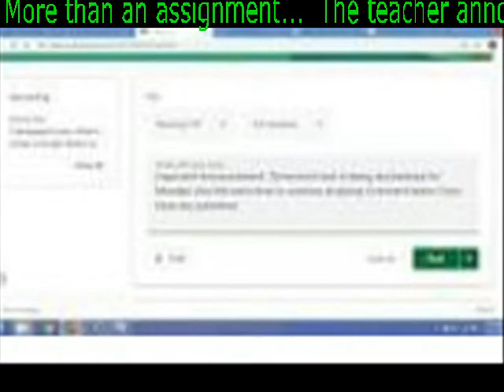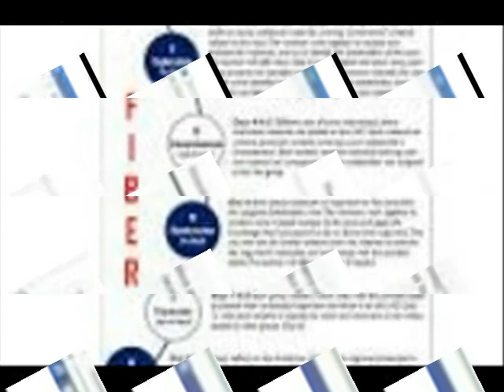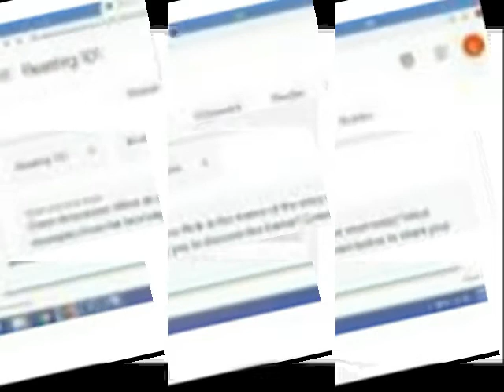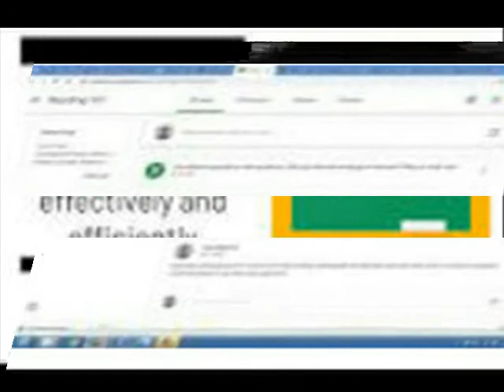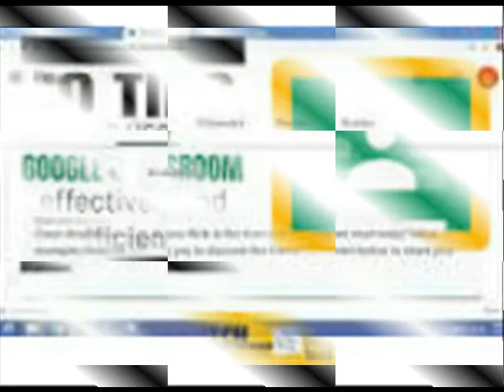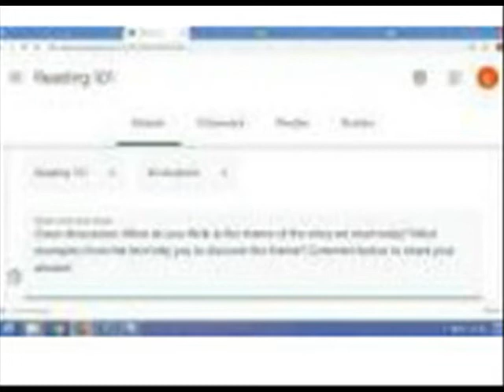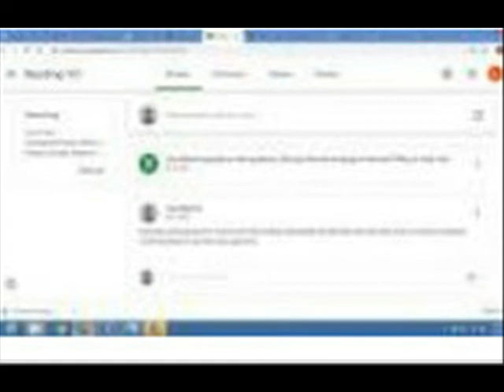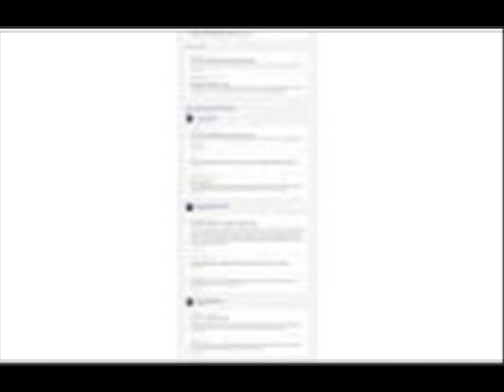More than an assignment The teacher announced “In tomorrow’s class everyone will give a talk on